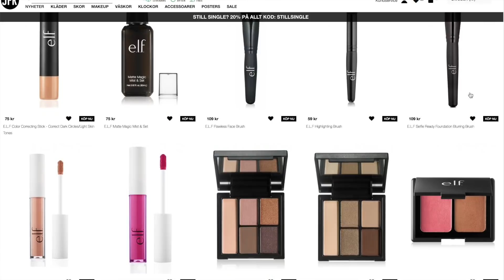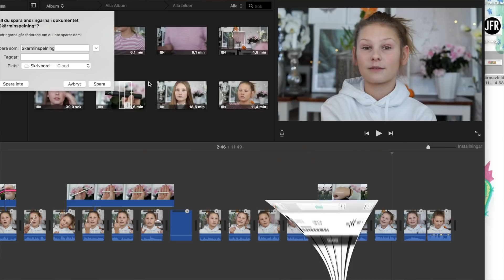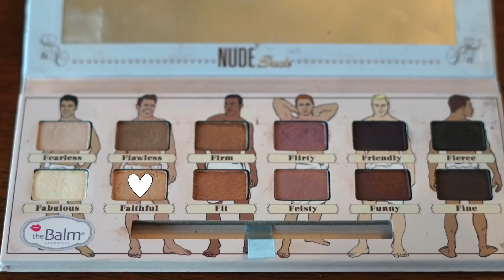Cruelty Free/ej djurtestad Mjuk Guldig Smokey Eye | Tutorial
Hej alla!
Kod: Viktoria25
Vegan Makeup:
produkter:
JFR´s egna ord:
Vi erbjuder alltid snabb leverans och låga priser. Hos oss hittar du allt det senaste inom kläder och makeup!
Hos oss kommer du att hitta de skönaste jeans du ägt och höstens varmaste jackor. Vi garanterar också att du kommer hitta din nya favorit foundation hos oss.
Vad väntar du på? Välkommen in till oss, vi är redo att ge dig årets bästa service!
Här finner du tre mycket populära kategorier hos JFR

Periscope: viktoriaharrysson

musical.ly: viktoriaharrysson
Jag filmar med min Sony a5100

Skriv i kommentarerna om vad jag kan förbättra, videoförslag och vad du tycker! :)
Älskar er!!